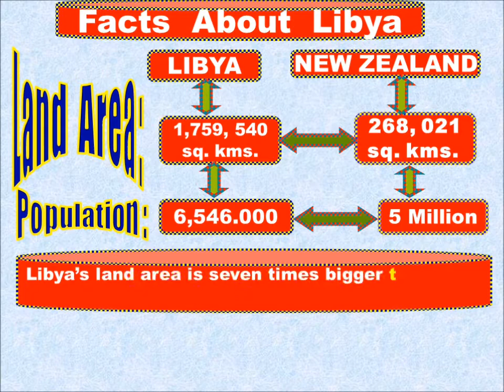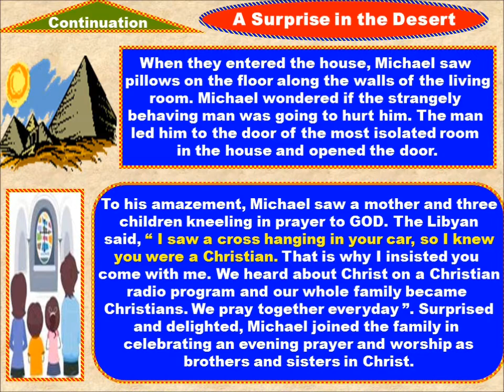LIBYA MISSION REPORT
By: Patricia Cairns for GOD's Glory!